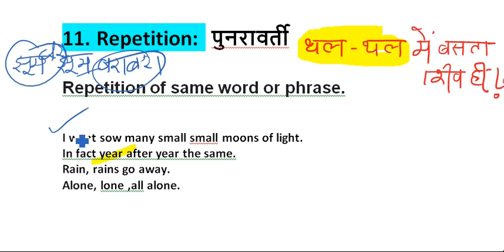Repetition Figure of Speech with Examples in Hindi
Explained all the figure of speech/poetic device in very easy language in hindi also.
Figure of speech
Part 1 (Alliteration, Assonance and Consonance)
Part 2 (Simile and Metaphore)